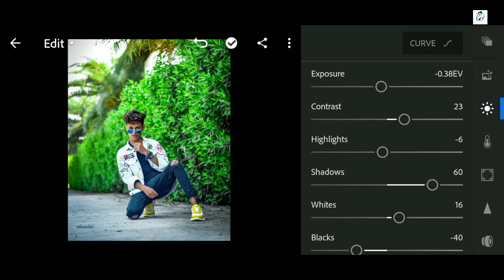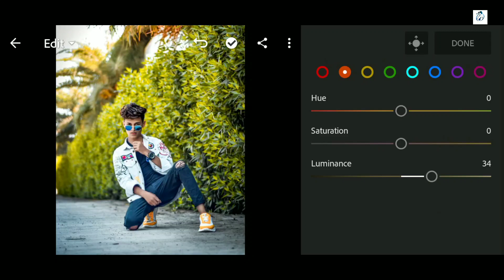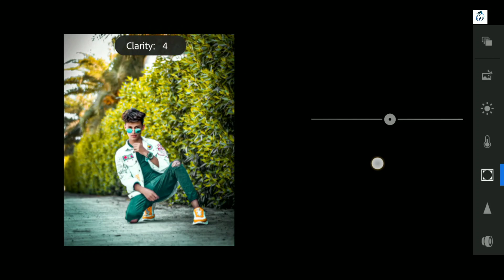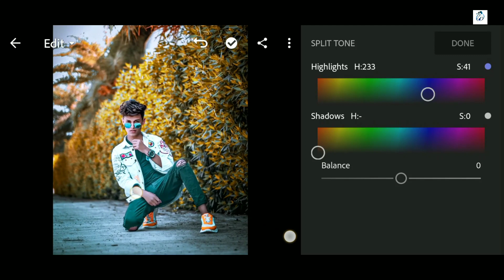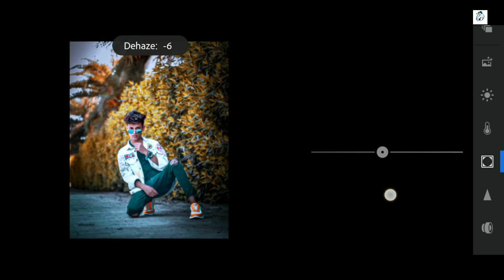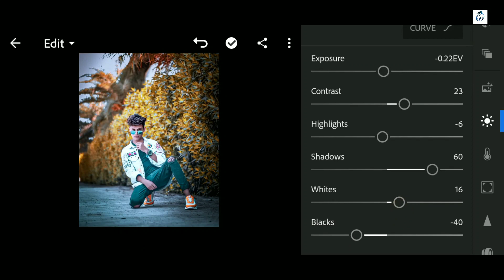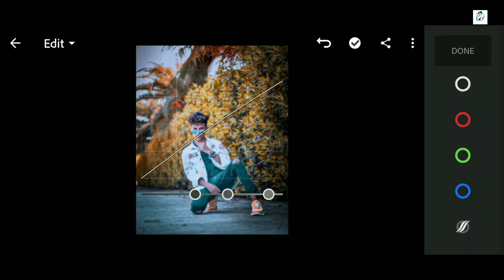Lightroom Amazing Color Grading Effect Photo Editing | Lightroom Mobile Tutorial